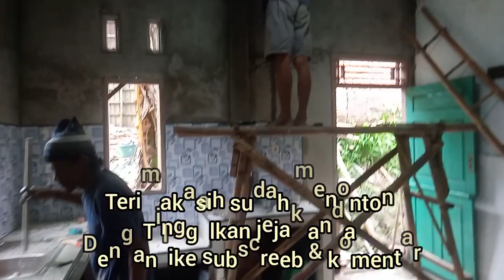YOUTUBER PEMULA PINGIN BIKIN DAPUR RUMAH MODERN.SABTU 03.12.2022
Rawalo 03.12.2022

Sabtu ini aku mengamati orang kerja bikin dapur di rumahku.
Sepertinya sudah 90 % dapurku hampir jadi. alkhamdulilaah.